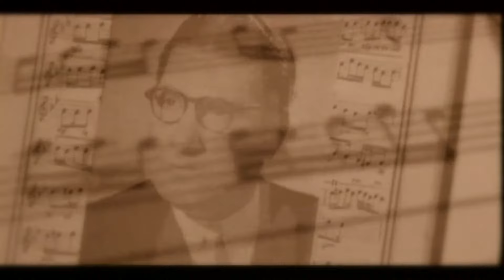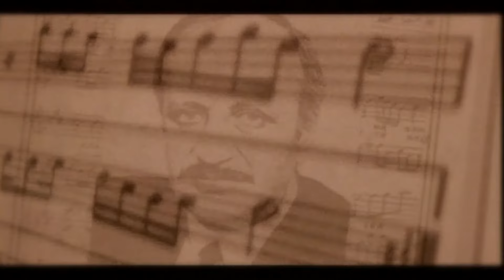Yılmaz Morgül - Bir Muhabbet Kuşu (Official Video)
TTNET Müzik iTunes Bir Muhabbet Kuşu - Yılmaz Morgül (BONUS MÜZİK PROD. - 1997)